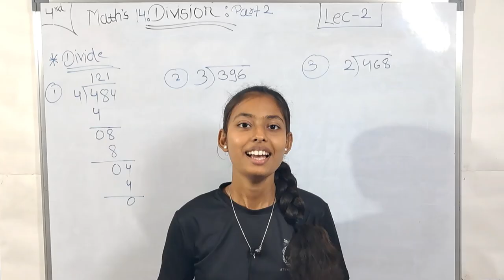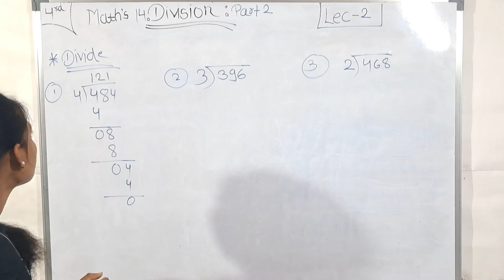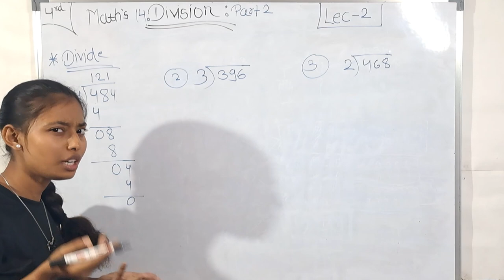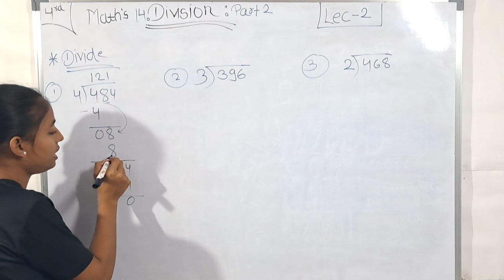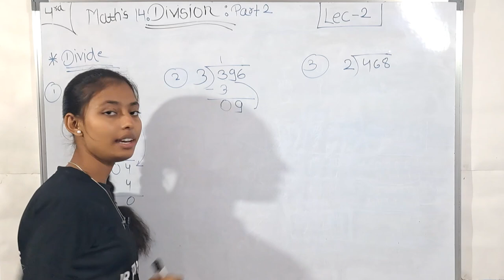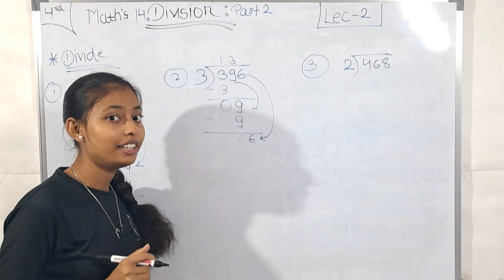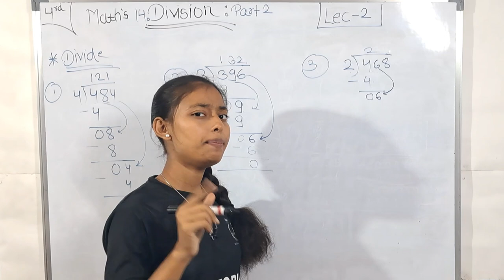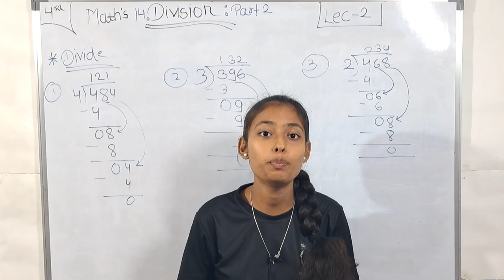4th Maths | Chapter 14 | Division Part-2 | Lecture 2 | Maharashtra Board